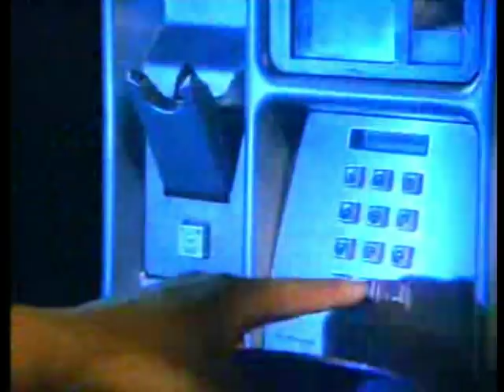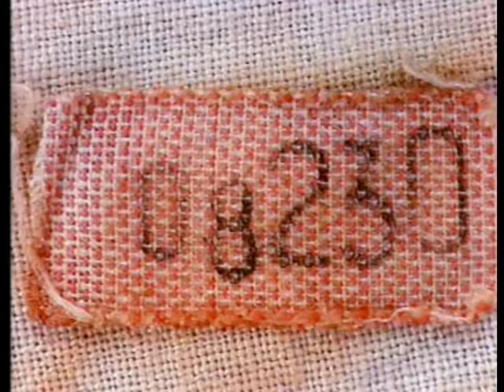Crimewatch UK March 1991 Update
An update from the March 1991 show.